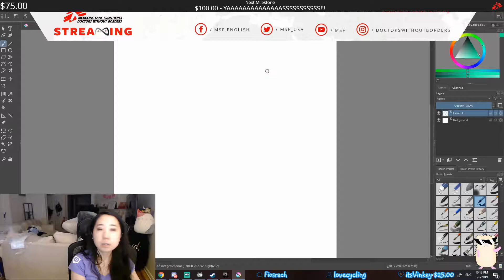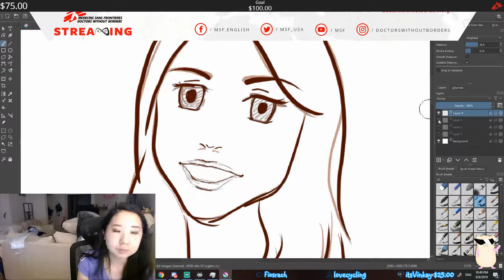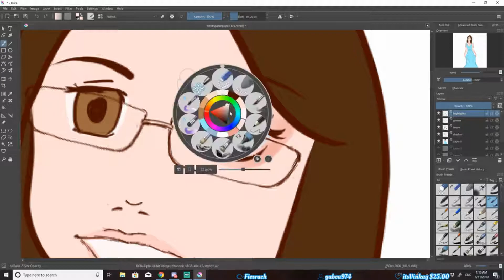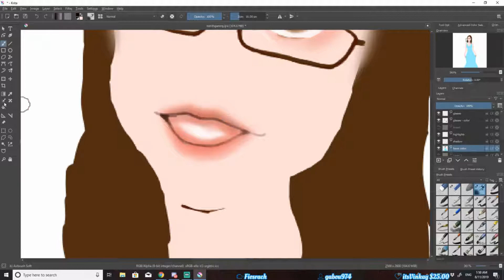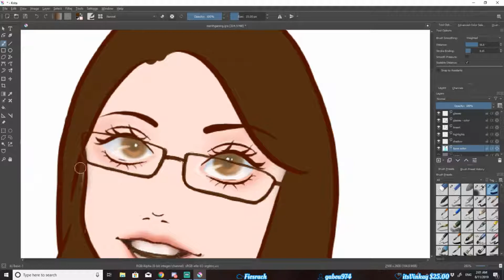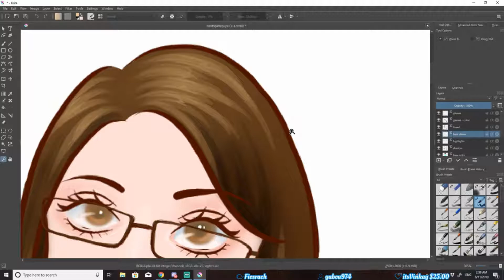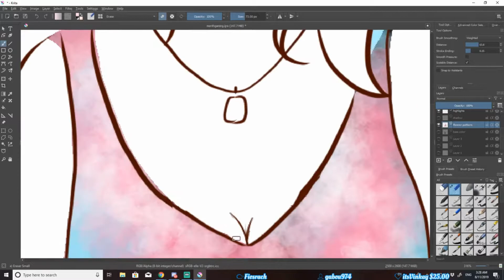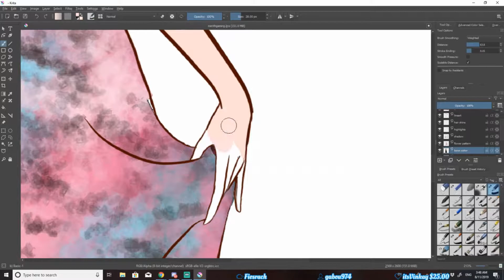DIGITAL PAINTING TIMELAPSE // summer floral dress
charity reward for merithgaming
record time: 4 hours

❤ About smolhedgehug ❤
Hey! My name's smolhedgehug, but you can call me smol/hedgehug :) I'm a content creator, and I mostly play Don't Starve Together and League of Legends, but I also love to dabble in other games, as well as some creative work.